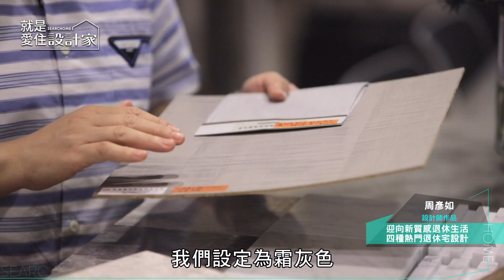【室內設計趨勢】迎向新質感退休生活 四種熱門退休宅設計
許多人到了退休年紀後，待在家的時間變長了，擁有培養個人興趣的時間，因此如何規劃後半段人生的退休宅是至關重要的，今天帶你來看4款熱門的退休風格設計，看設計師如何在風格上、機能上、材質上，讓屋主體驗到人生新階段的不同面貌